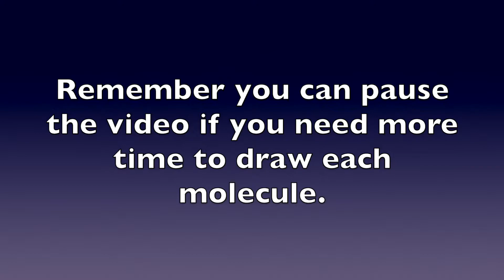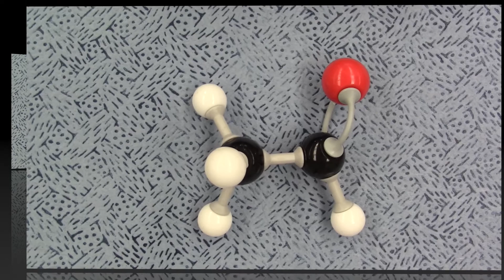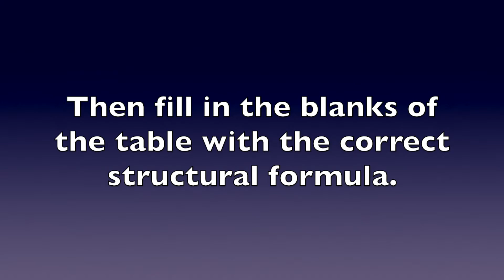Organic Chemistry Experiment. Chemistry for Health Sciences Laboratory (CHM1032L)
This video is part of the remote learning Chemistry for Health Sciences Laboratory Course (CHM1032L). This Course uses the following manual: "CHM1032L: Chemistry for Health Sciences Laboratory Manual" by Perdian and Betts.

This video goes over the experimental details of Experiment 10: "Organic Chemistry" found on pages 115 through 131 in the "CHM1032L Chemistry for Health Sciences Laboratory Manual by Perdian and Betts. This experiment includes  identifying "Classes of Compounds", "Modeling organic Compounds" and "Drawing Organic Molecules".

If you are a Broward College student taking this course you must purchase this manual from the bookstore.